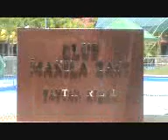CME Outing April 2009 0001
Family outing at the Club Manila East, Taytay Rizal